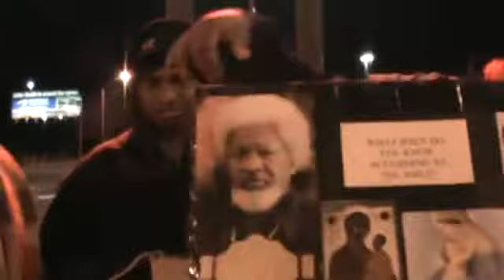PT11 WALK NOT AS THE GENTILES